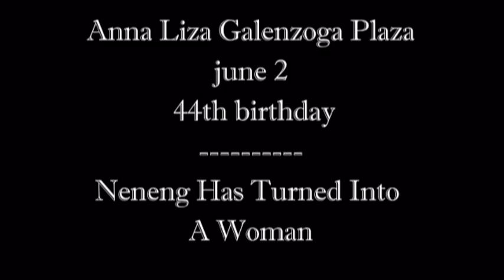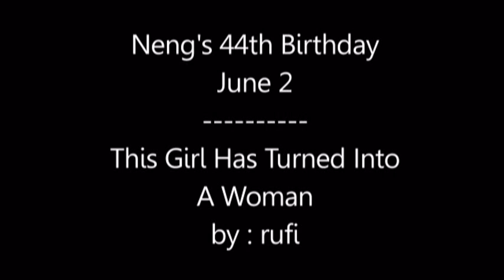This Girl Has Turned Into A Woman [Mary McGregor]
Neng Annaliza Galenzoga Plaza
44th Birthday Video Picture